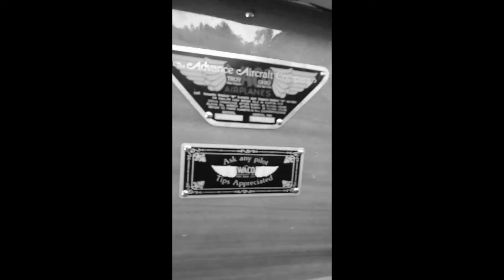Just Plane Crazy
1930's themed document of our flight in a vintage 1930 Waco biplane.